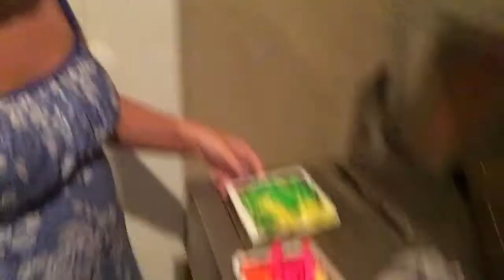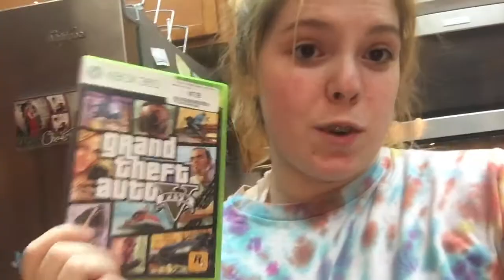i DYED MY HAiR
hey

So, today I dyed my hair and I really like how it turned out.